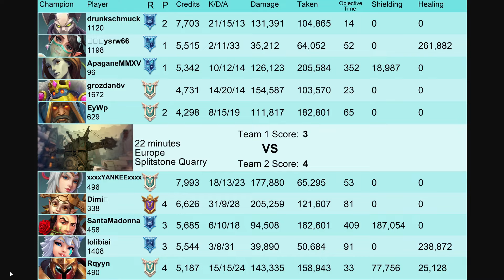205K Dmg Inner Strength talus 31 Kills Dimi (Grand Master) Paladins Ranked Gameplay